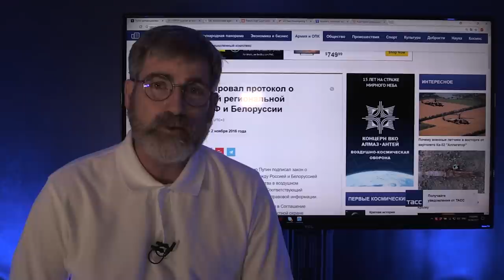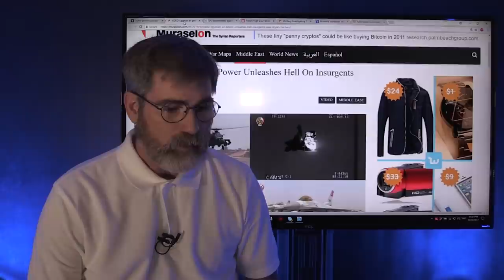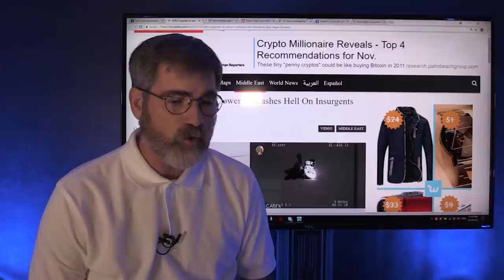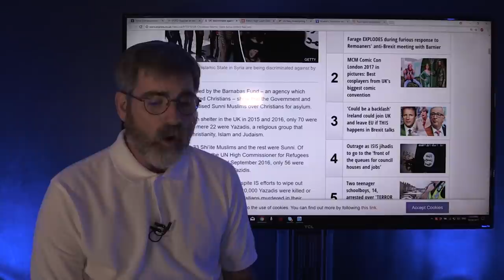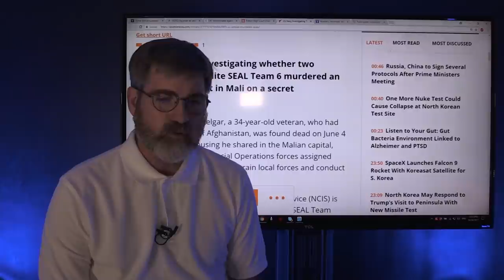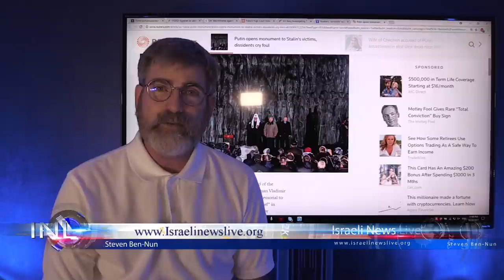Putin Ratifies Air Defense system with Belarus Infuriating NATO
President Putin retaliates for NATO build up on Russian Borders by ratifying and agreement with Belarus to install Air Defense system in Belarus. NATO no doubt will consider the move provocative.
In other News Egypt has struck Libyan forces on their border. Express News in the UK claiming that UK and the UN discriminated against Syria Christians fleeing Syria in 2015 and 2016 as well as Shiite Muslims and Yazadi community also known as the Maji that brought gifts to the infant Jesus.
Breaking News Steven ben-Nun Israeli News Live